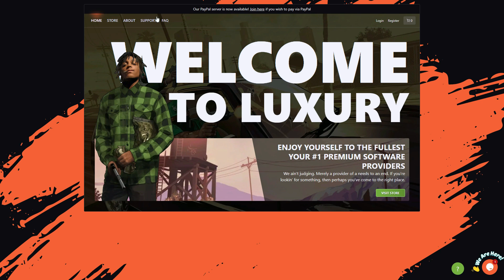PHANTOM-X MOD MENU SHOWCASE LATEST* | GTA ONLINE | Recovery & Protection Master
► Get This one from here!!!

► Direct Check out

Thanks a lot AANU for support ❤

I am not encouraging modding or cheating in this video. It is purely for educational purposes only. to companies including but not limited to Rockstar, and Take Two this is a  copyright disclaimer Under Section 107 of the Copyright Act 1976, allowance is made for "fair use" for purposes such as criticism, comment, news reporting, teaching, scholarship, and research.

Phantom-xMenuShowcase
Phantom-xModMenuReview​​​​​
Phantom-xModBestModMenu​​​​​